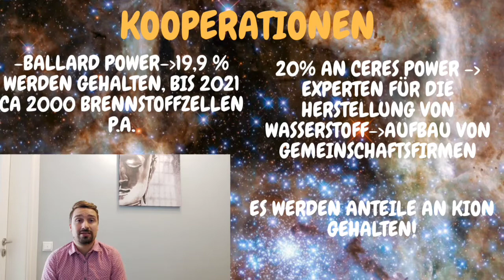Wasserstoff Aktien - Weichai Power - eine wasserstoff Aktie aus China mit Zukunft!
Hallo Leute und herzlich willkommen zu meinem nächsten Video. 😊Heute habe ich für euch eine Wasserstoff Aktie aus China dabei 👍. Es geht um die Weichai Power Aktie.
Wasserstoff Aktien haben für die Zukunft immer mehr Bedeutung.
Seid gespannt und natürlich viel Spaß beim schauen 👍😊
Schreibt mir gerne in die Kommentare was ihr dazu meint und Wenn's Euch gefällt lasst gerne ein Abo da um nichts mehr zu verpassen. 👍

Dies ist keine Anlageberatung oder Handelsempfehlung sondern dient lediglich zur Information. Es kann zu Interessenkonflikte kommen. Bitte beherzigt das!